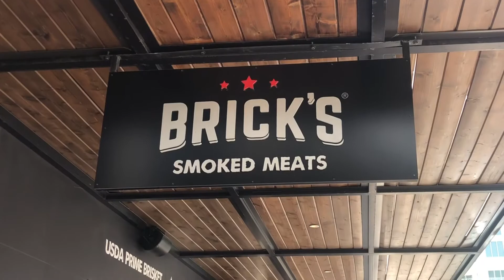Out And About Sarasota at Bricks Smokes Meats